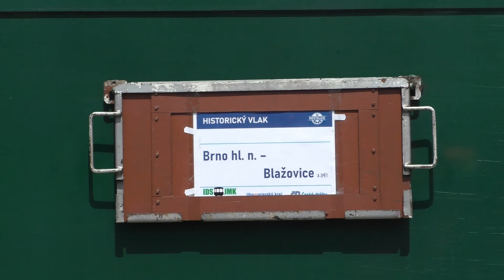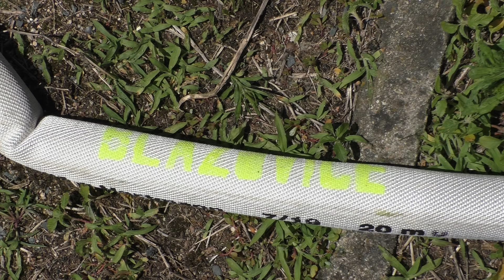Dny dopravní nostalgie - Blažovice - 16. 6. 2024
O víkendu 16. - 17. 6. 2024 se konala akce Dny dopravní nostalgie. Při této příležitosti byly na vybraných trasách Jihomoravského kraje naplánovány historické jízdy vlaků i autobusů. Mně se podařilo zachytit nědělní akci v Blažovicích, kam byly po několika dlouhých letech vypraveny 2 páry zvláštních vlaků z Brna, na které navazovaly historické autobusy do Sokolnic a na ně zase historický vlak do Brna.